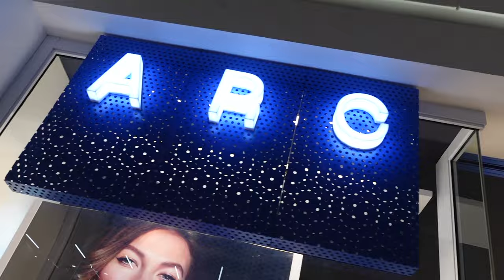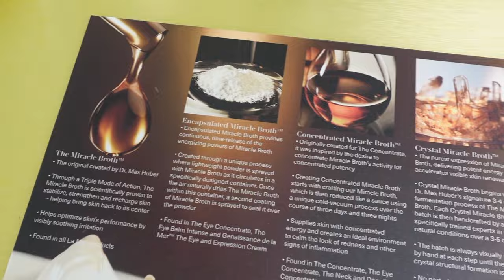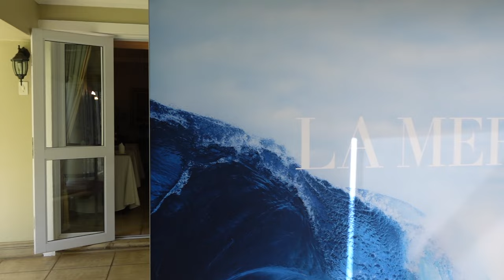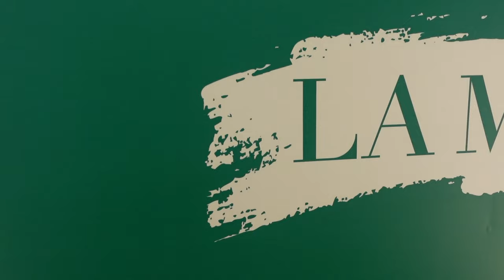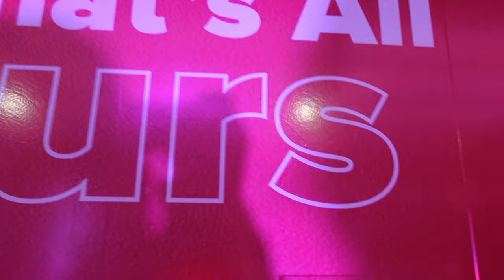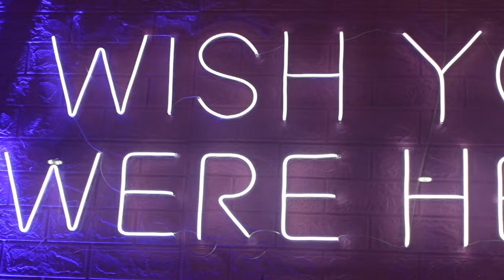vlog: living alone diaries, attending the La Mer and Crocs events, collective unboxing and more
OPEN ME✨

Hey guys, it's the Consistent Queen back again with another video ❤️. For this video I shared what I got up to during the course of a few days. I hope you enjoy watching as much as I enjoyed filming xoxo.

FAQ:
Camera: Canon EOS M50 MarkII
Lighting: 18" Ringlight & Natural Lighting
Editing Software: Final Cut Pro